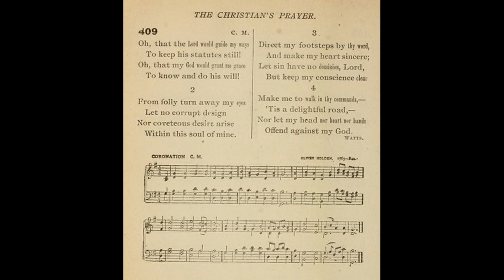Oh, That the Lord Would Guide My Ways (Coronation)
Tune: Coronation by: Oliver Holden

1. O that the Lord would guide my ways
to keep his statutes still!
O that my God would grant me grace
to know and do his will!

2. O send Thy Spirit down to write
Thy law upon my heart!
nor let my tongue indulge deceit,
nor act the liar’s part.

3. From vanity turn off my eyes;
let no corrupt design,
nor covetous desires, arise
within this soul of mine.

4. Order my footsteps by Thy Word,
and make my heart sincere;
let sin have no dominion, Lord,
but keep my conscience clear.

5. My soul hath gone too far astray,
my feet too often slip;
Yet since I’ve not forgot Thy way,
restore Thy wand’ring sheep.

6. Make me to walk in Thy commands,
’Tis a delightful road;
nor let my head, or heart, or hands,
offend against my God.